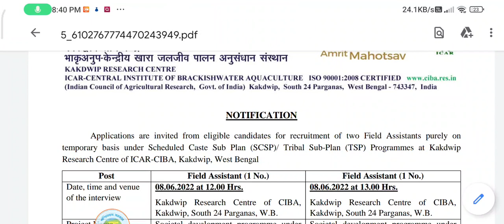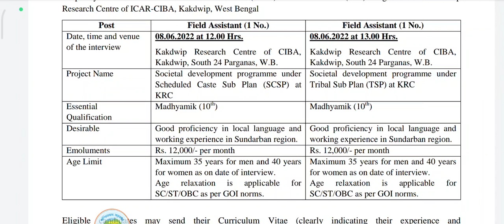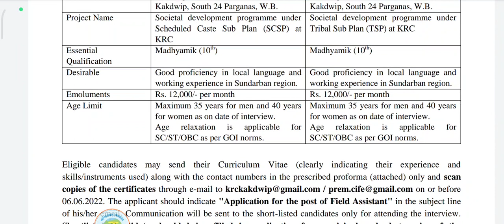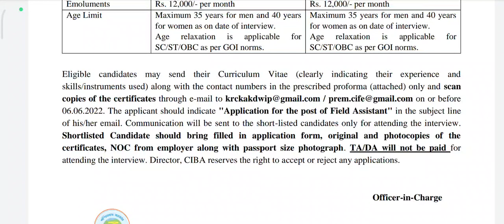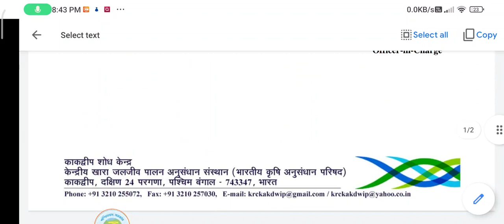কৃষি উৎপাদন কেন্দ্রে সরকারি চাকরির বিজ্ঞপ্তি | West Bengal Agriculture Department Job Vacancy 2022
⬅️ Your Queries ➡️

agriculture deparment recruitment 2022
maharashtra agriculture department recruitment 2022
latest agriculture deparment jobs 2022
wb agriculture department recruitment 2022
agriculture department recruitment 2021
krushi sevak recruitment 2022
agriculture department group-c recruitment 2022
assam agriculture department new recruitment 2022agriculture department recruitment 2022
agriculture department recruitment
west bengal agriculture department recruitment
agriculture department staff recruitment 8th pass